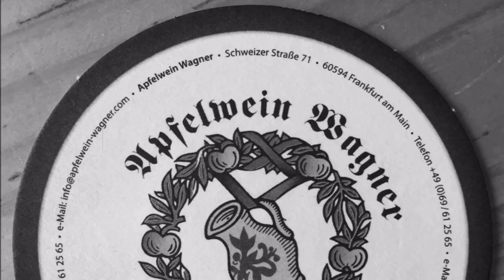Frankfurt Tourismus & Frankfurt Sightseeing - Tourist Information Frankfurt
- Discover Frankfurt in Running Shoes.